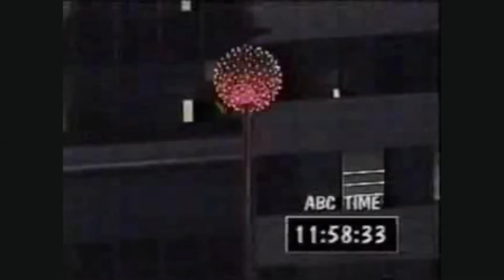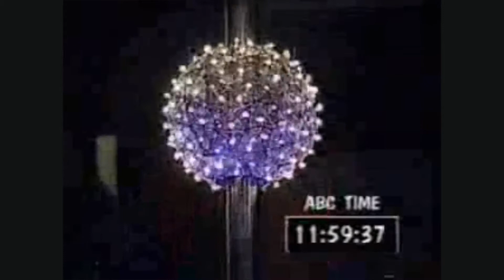New year ball drop 2005